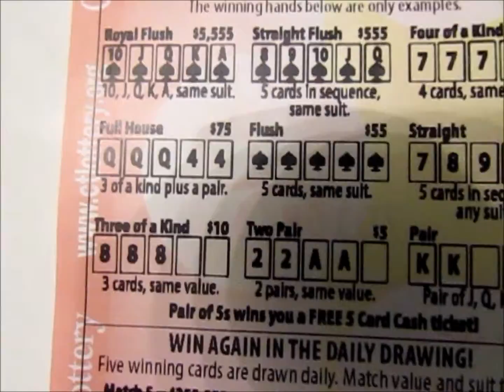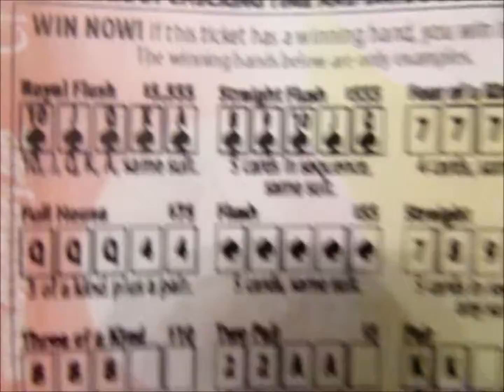jason wins $55 on flush march 3, 2015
i win 55 dollars on five card cash